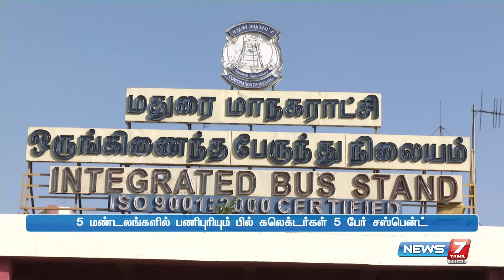பில் கலெக்டர் பணியிடை நீக்கம் | BILL COLLETOR | SUSPENSION